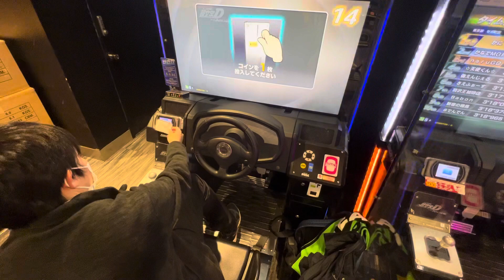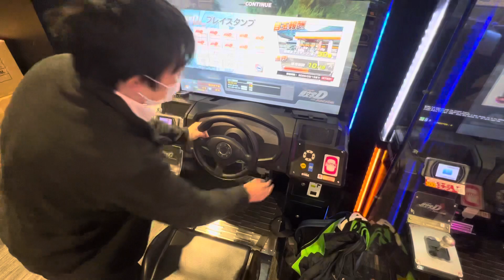2022/03/04【頭文字DAC】【タイムトライアル】 頭文字D 頭文字DAC セガ町田